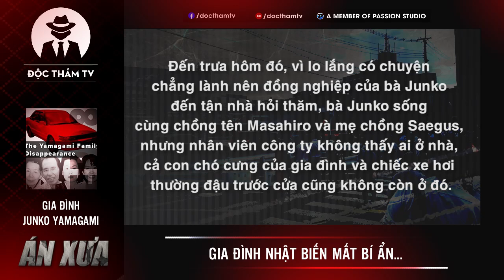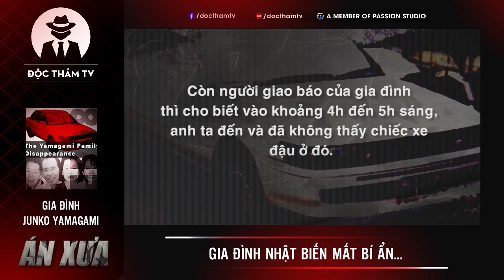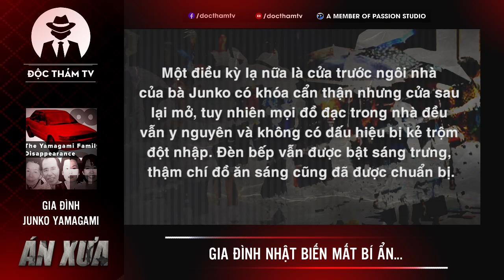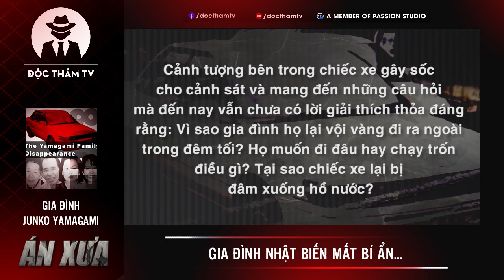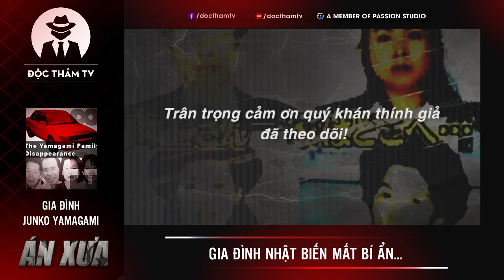Kinh Dị: Cả Một Gia Đình Bỗng Dưng Biến Mất Vào Hư Không, Không Manh Mối, Chưa Có Lời Giải [ÁN XƯA]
Gia đình Nhật biến mất bí ẩn...

Sau vụ mất tích đầy bí ẩn và kỳ lạ của cả gia đình 4 người cùng chó cưng và xe hơi, không ai tìm ra dấu vết gì. 1 năm sau cảnh sát mới phát hiện tung tích của họ nhưng tất cả các câu hỏi cho đến nay vẫn không được giải thích thỏa đáng.

Ngày 4/6/2001, bà Junko Yamagami (52 tuổi) dự kiến có chuyến công tác tại thành phố Đại Liên (Trung Quốc).

Trước khi lên máy bay bà còn có một cuộc họp tại công ty du lịch mà bà đang làm việc. Tuy nhiên, suốt cả buổi sáng hôm đó, đồng nghiệp trong công ty không hề thấy bóng dáng của bà Junko xuất hiện, bà không đi họp cũng không lên máy bay đi công tác nước ngoài.

✦ Nguồn tham khảo và tổng hợp từ Internet!